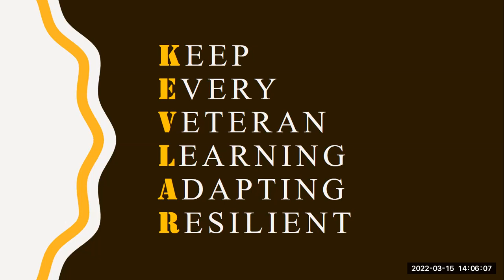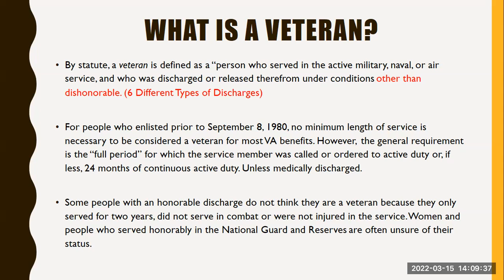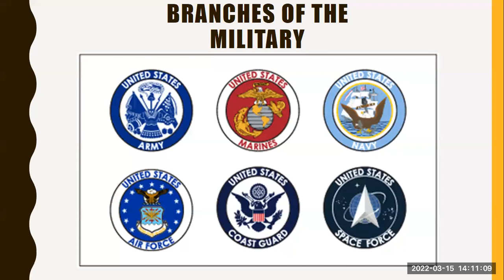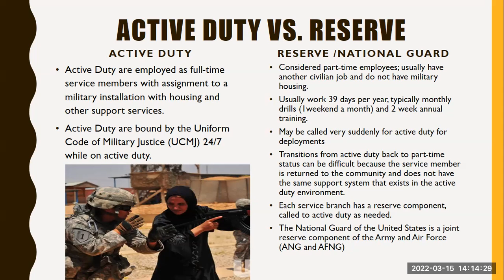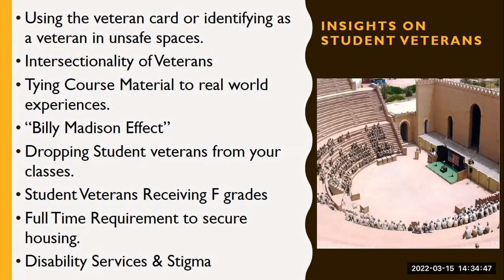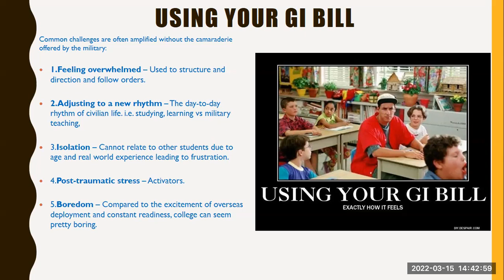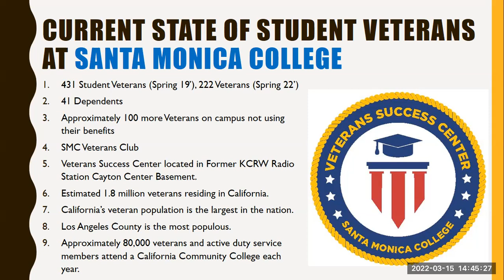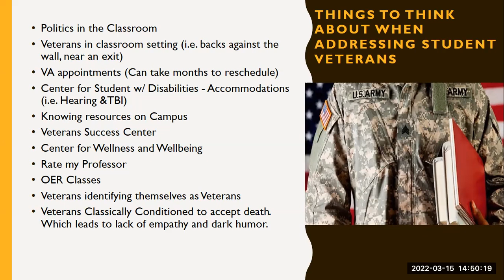K.E.V.L.A.R. Keep Every Veteran Learning Adapting Resilient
Presenter: Kevin Benitez, Program Leader, Veterans Success Center, Combat Veteran in United States Army from  2000 – 2005

This session is for faculty and professionals serving our Nation's Veterans who seek to learn about the needs and concerns of military service members, veterans and their families. This is an introduction session to Vet Net Ally seminar that will be offered in Spring 2022.